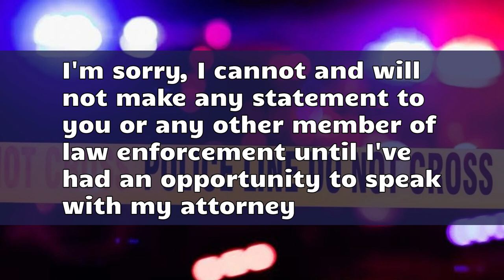Bullet Points. What to Do Immediately Following a Self-Defense Shooting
Washington Gun Law President, William Kirk, discusses what to do and what NOT to do if, God forbid, you have been involved in a self-defense shooting situation.  Learn how what you do and don't do in the first several minutes immediately following the incident can affect your defense or even if you survive the incident.  And learn all of this in under 4 minutes.  Arm yourself with knowledge today.